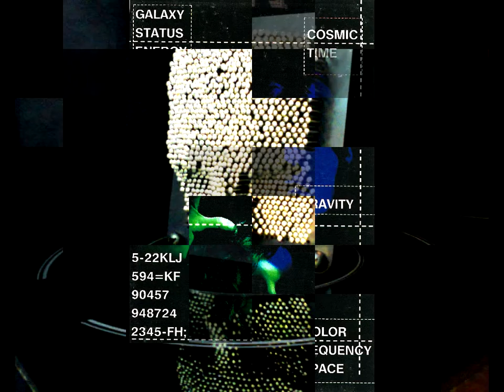Crystal Cures-Generation Rave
Crystal Cures-Dimension /Conceptual full length album/Kings Records-1993

The original master DAT-cassette was lost so the album and the cover art were restored as a copy from the only one left magnetic audio cassette. So. there is some problems with the quality of the sound,but this is our last chance to escape the oblivion.
Sorry for imperfections!
Let's take a deep dive in to Man's space. Enjoy!